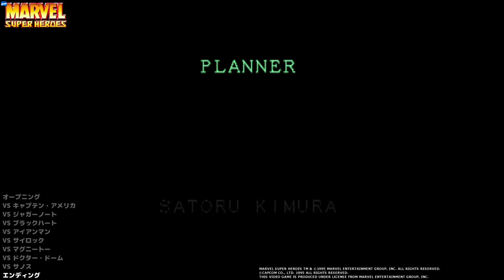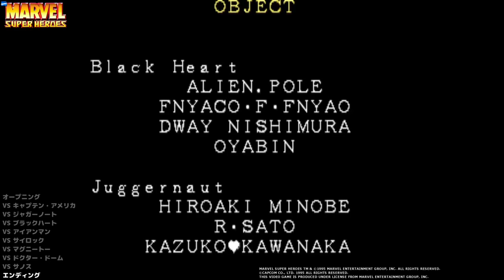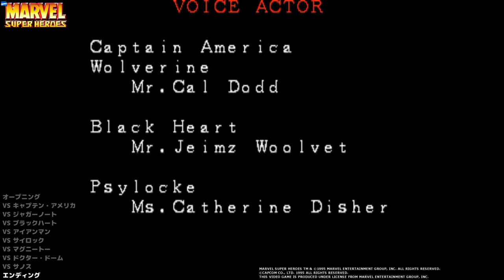【AC】マーヴル・スーパーヒーローズ【エンディングまで】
▼マーヴル・スーパーヒーローズ (MARVEL SUPER HEROES)
ハード：アーケード (AC)
発売元：カプコン
開発元：カプコン
稼働時期：1995年9月

▼チャプター
[00:00:00] オープニング
[00:00:57] VS キャプテン・アメリカ
[00:02:42] VS ジャガーノート
[00:04:38] VS ブラックハート
[00:06:42] VS アイアンマン
[00:09:29] VS サイロック
[00:12:40] VS マグニートー
[00:14:57] VS ドクター・ドーム
[00:17:45] VS サノス
[00:20:08] エンディング